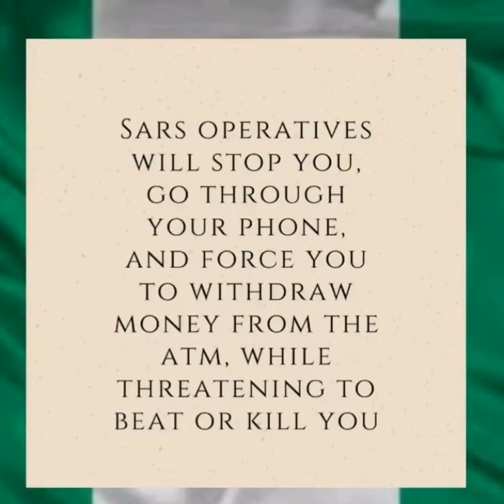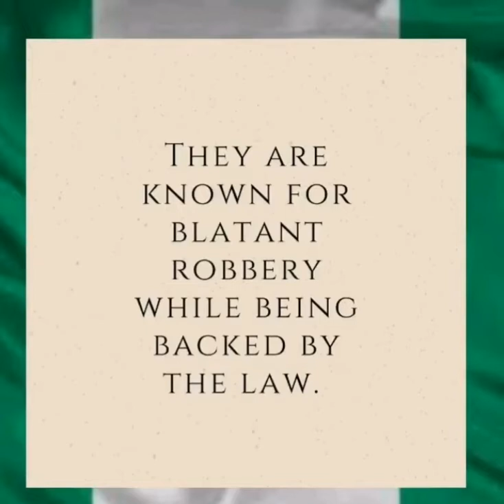What's Happening in Nigeria with SARS Police Brutality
I hope these make it easier to share about what’s going on in Nigeria...